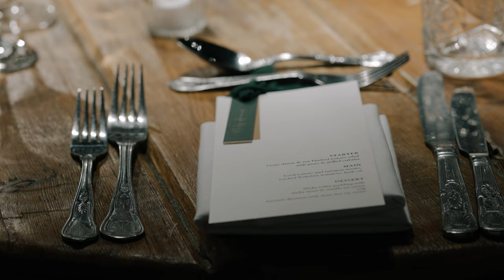Abigail & Jamie | Le Petit Chateau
How incredible are Abigail and Jamie's personal vows! They make the perfect soundbite to their wedding day at Le Petit Chateau.

MB01EAX5BPKWFNQ